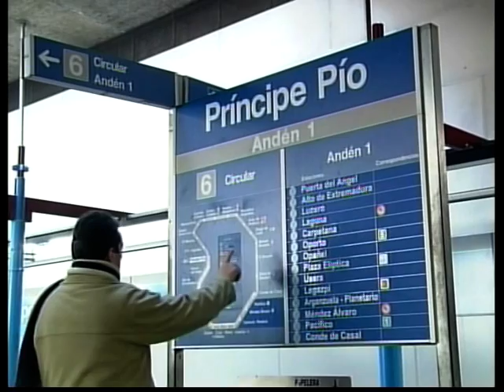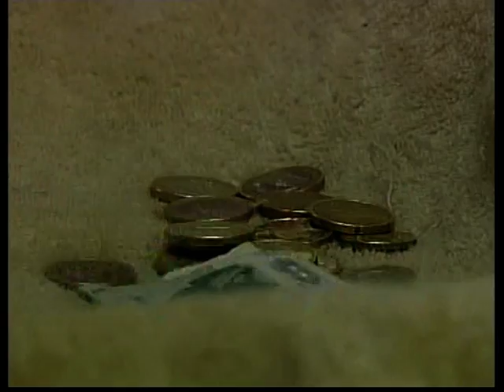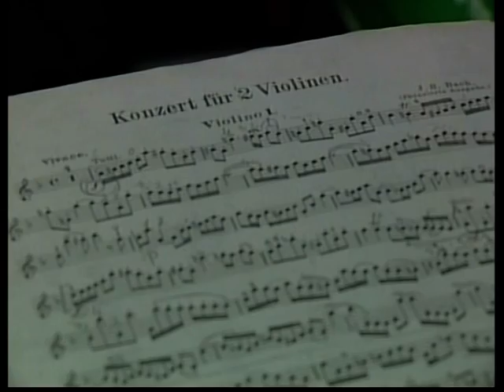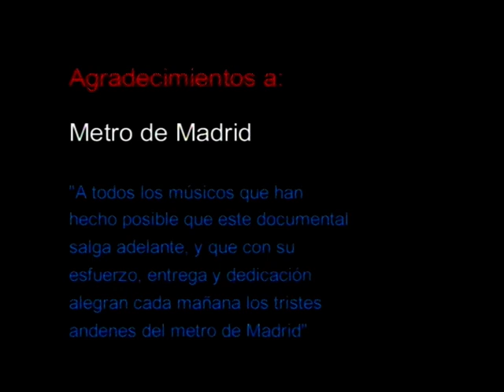DOCUMENTAL METRO FM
documental grabado en DVC-PRO escrito, dirigido y producido por Jorge Aparicio en 2007